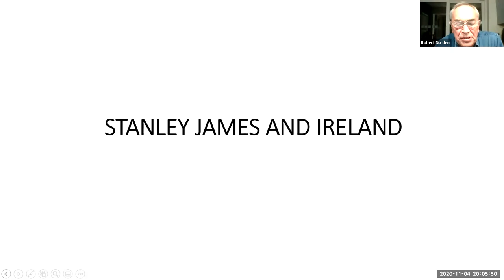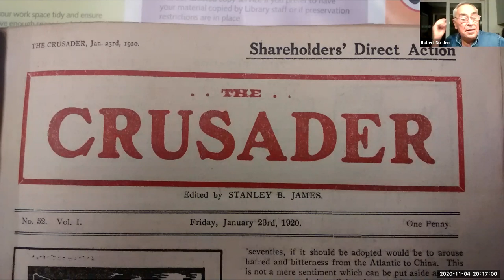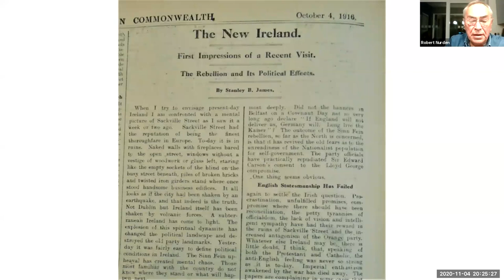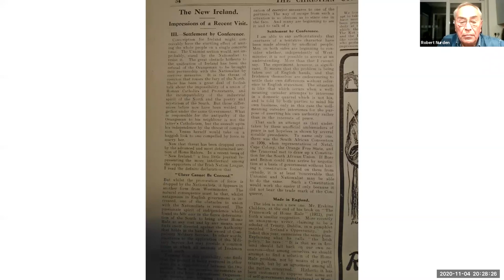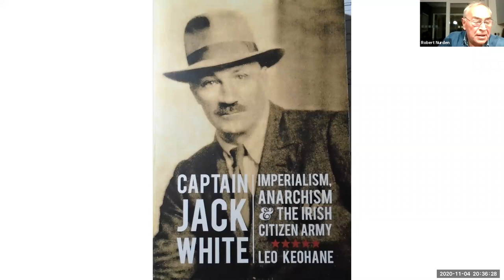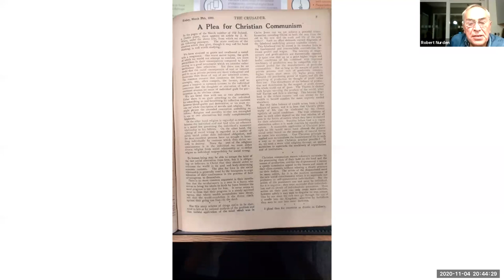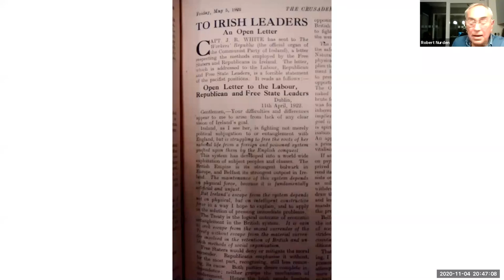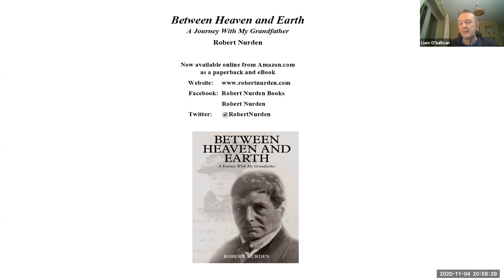Lecture 84: Stanley James and Ireland by Robert Nurden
Robert Nurden is a writer and journalist who has worked on the Guardian, Independent on Sunday and Daily Telegraph, as well as many other UK based newspapers and magazines. He has reported on a wide range of issues including worker exploitation in the international garment trade, reindeer herding in the Arctic, racial stereotyping by the Western media and cider-making in Herefordshire. He lives in East London, not far from where his grandfather was a minister.
His illustrated talk, Stanley James: Cowboy, Preacher and Friend to the
Famous, is based on his biography of his unconventional grandfather. He starts from the premise that the most interesting lives are often those that lie under the radar of the public gaze. Stanley was, Robert argues, just one of those people. The son of a Welsh Congregational minister, Stanley rejected his father’s wish that he should follow him into the nonconformist tradition. His attempts to become a teacher and an actor were disasters. He did, however, become friends with the enfant terrible of Chartism, George Julian Harney, and met his friend Friedrich Engels. Emigrating to Canada in 1893 at the age of 23, he was in turn a cowboy, navvy, hobo, soldier and war correspondent, journalist, poet and actor.
Back in England he married and did indeed become a nonconformist
minister, both charming and alienating his London congregation with his communism and pacifism in the First World War. It was at this time that he became friends with the Irish anarchist Captain Jack White, co-founder of the Irish Citizen Army.
The author’s discovery of hundreds of private letters and diaries of three young women show that, as a husband and father of seven, Stanley had affairs and romantic liaisons with them, which turned his erstwhile good reputation on its head. In September 1916 he visited Ireland to research a series of articles for the radical journal, the Christian Commonwealth, Captain White giving him introductions to leading figures in Ireland at the time. For an Englishman, his predictions about the shape of a future Ireland were remarkably prescient. In 1923 he converted to Catholicism and became a leading Catholic commentator, being appointed deputy editor of the Catholic Herald in 1941. He counted WH Davies, Bertrand Russell and G.K. Chesterton among his friends.
The author was born only seven months before Stanley’s death, but he has always been fascinated by his mother’s father and was determined to find out drove this complex and contradictory man. The biography is entitled “Between Heaven and Earth: A Journey With My
Grandfather”, by Robert Nurden, published by Amazon on 2 November 2020.